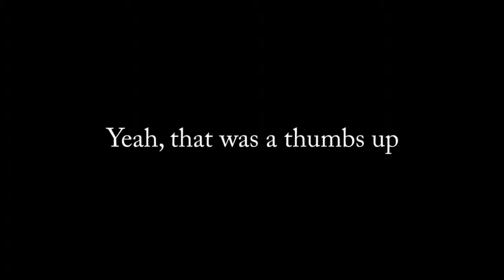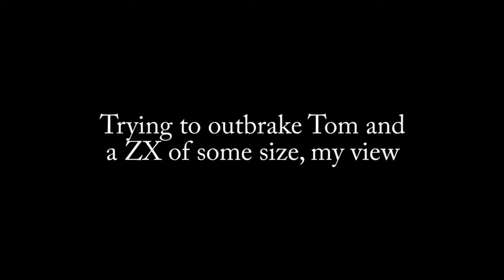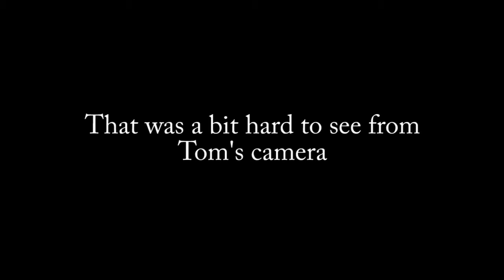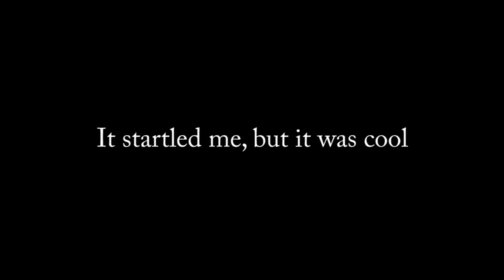Barber nov 12-13 almost crashes.mpg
Nesba Advanced at Barber Motorsports park on Nov 12&13 2011.  These are some of the mishaps I had.  Luckily, none of them amounted to anything.  The last one with the AMA guys was pretty cool, a bit startling to get passed on the inside at the top of the hill, but no harm no foul.